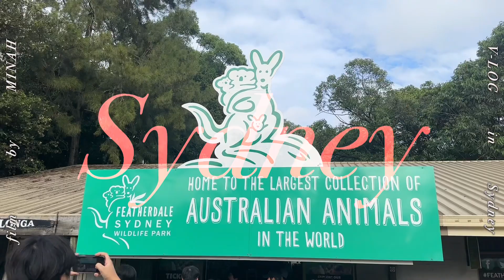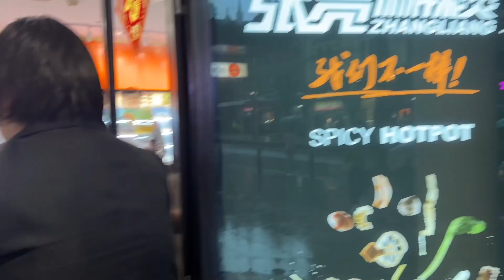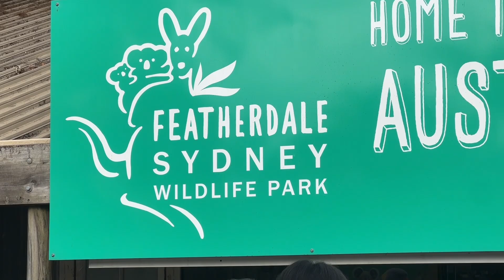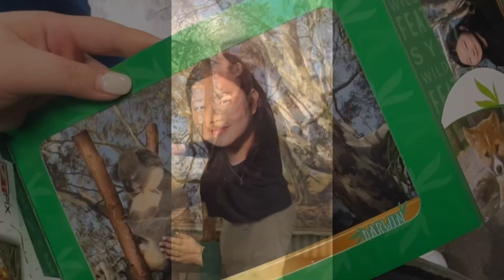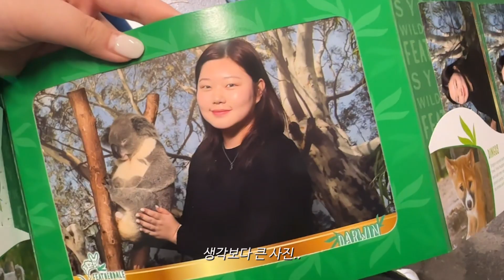[VLOG] 🇦🇺#2 | 시드니 알차게 구경하는 브이로그 | 본다이비치 | 페더데일동물원 | 블루마운틴 | 오페라하우스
안녕하세요! 시드니 브이로그 1편에 이어서 2편으로 찾아왔습니다 :)
시드니 구석구석 열심히 돌아다녔으니 재미있게 봐주세요♥